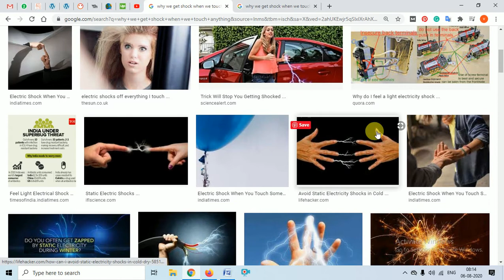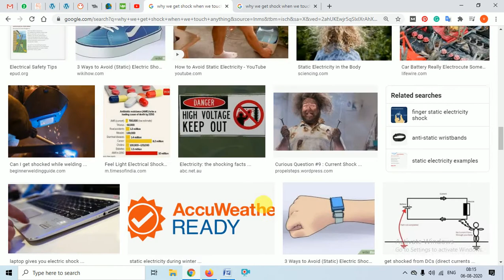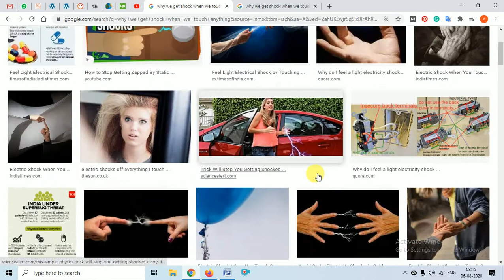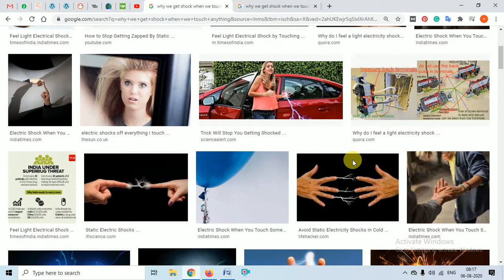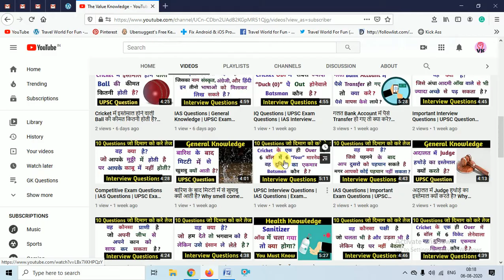कभी किसी चीज़ को Touch करने से Shock/Current क्यों लगता हैं? Why we feel shock when we touch things?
In this video, we have explained Why we feel shock or current when we touch things? It is called Static electricity and you will come to know all the reasons behind this principle.